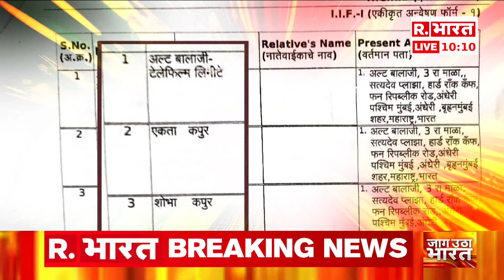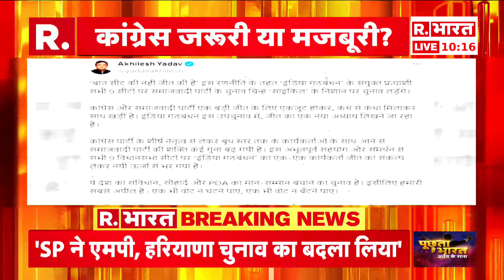Delhi Pollution: Delhi-NCR में प्रदूषण का प्रहार, लोगों का हाल बेहाल! | R Bharat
ठंड की शुरुआत से पहले ही राजधानी दिल्ली में प्रदूषण के स्तर में तेजी से बढ़ोतरी हुई है. दिल्ली की हवा बेहद खराब स्तर तक पहुंच गयी है. पूरे एनसीआर में एक धुंध की चादर देखने को मिल रही है. सरकार की तरफ से GRAP-2 लागू कर दिया गया है. : जानलेवा प्रदूषण से घिरी राष्ट्रीय राजधानी दिल्ली में 23 अक्टूबर को रात में औसत वायु गुणवत्ता सूचकांक (AQI) 335 दर्ज किया गया है जो कि बहुत खराब श्रेणी का है.